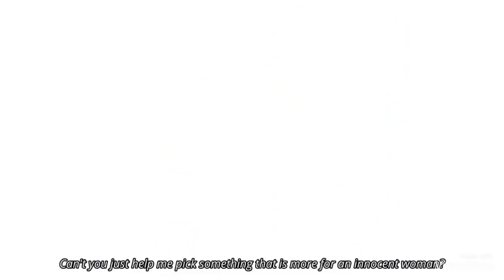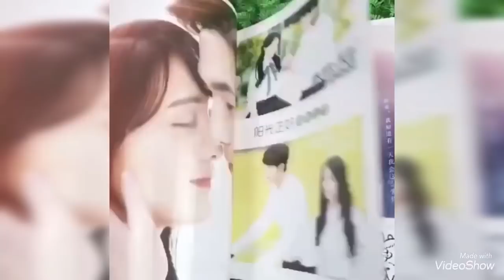杨洋&郑爽 【回忆追 Love 020 微微肖奈 0520 快乐】